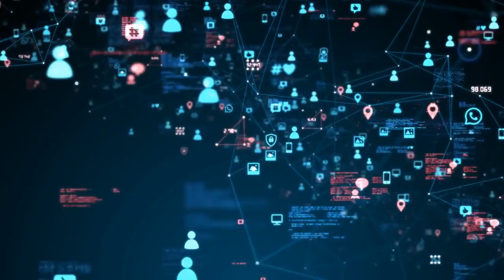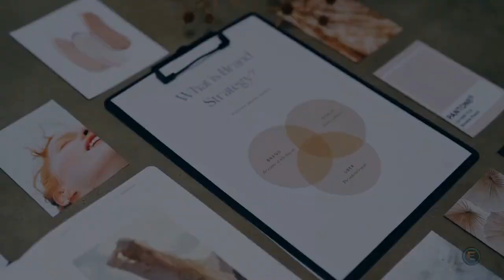Step into Luxury: The World of Montblanc Marketing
In this video, we share the role of a Marketing Coordinator at Montblanc in New York City. Learn how this position turns creativity into brand experiences, connects with luxury trends, and drives real change in the world of high-end fashion and accessories.